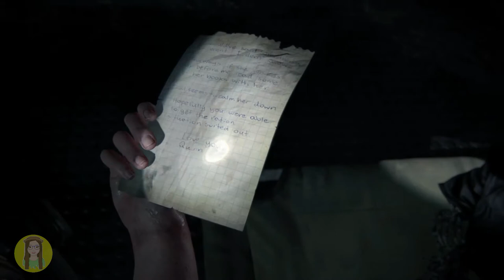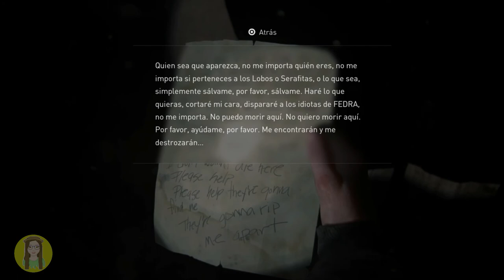THE LAST OF US 2 - GAMEPLAY EN ESPAÑOL LATINO #27 | SARYLIMON